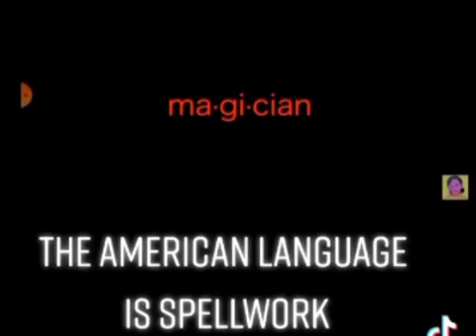The American language is spell-work.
Words have different meanings hidden inside.